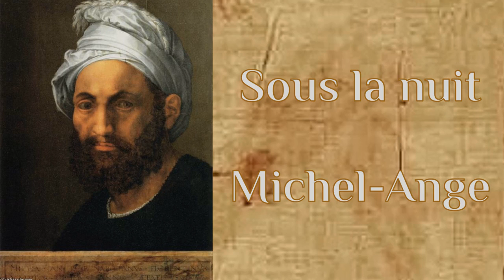Sous la nuit, Michel-Ange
lu par Anne-Chantal Berger

RCF
ONDE POÉTIQUE